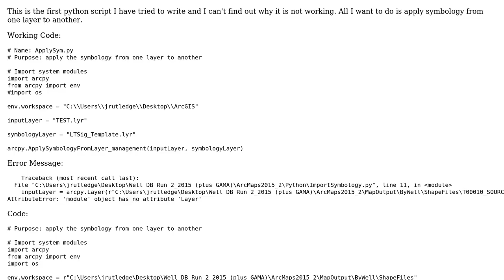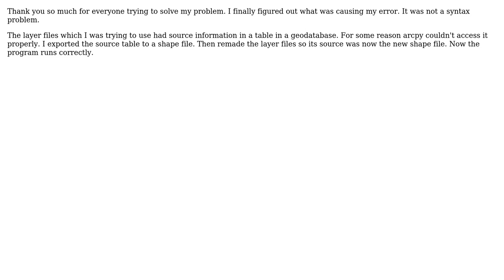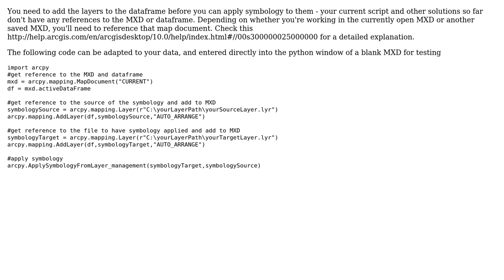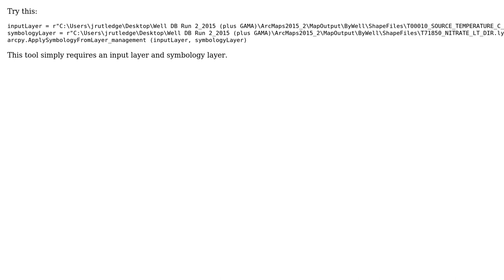GIS: Why is ArcPy script to apply symbology not working? (5 Solutions!!)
GIS: Why is ArcPy script to apply symbology not working?

With thanks & praise to God, and with thanks to the many people who have made this project possible! | Content (except music & images) licensed under CC BY-SA | Music | Images & others | With thanks to user PolyGeo user mr.adam user Michael B user Jeffrey Rutledge user Barbarossa user Adam and the Stack Exchange Network Trademarks are property of their respective owners. You are responsible for your own actions.